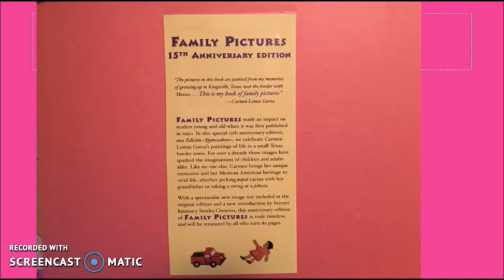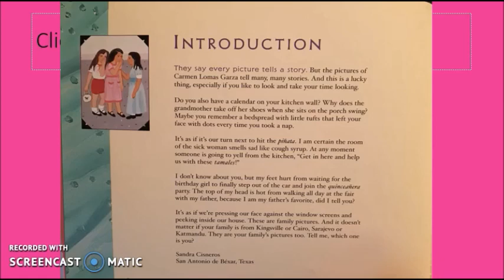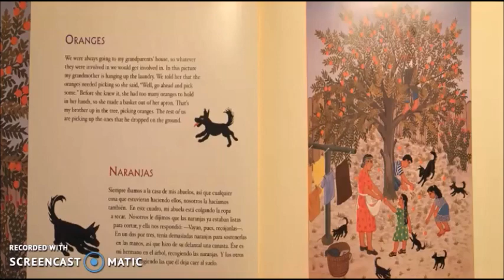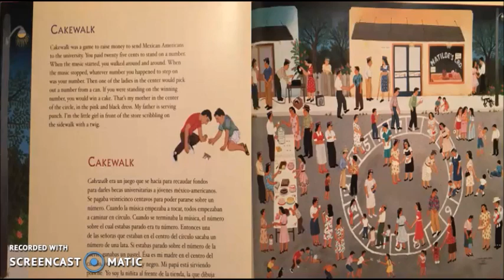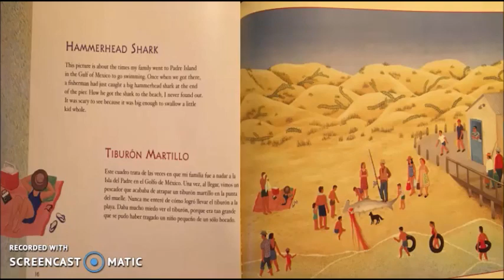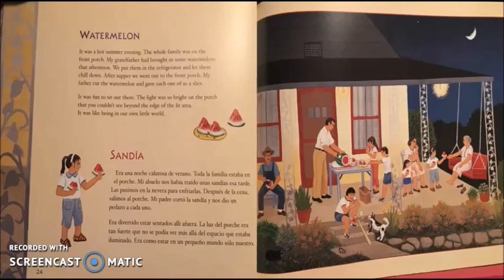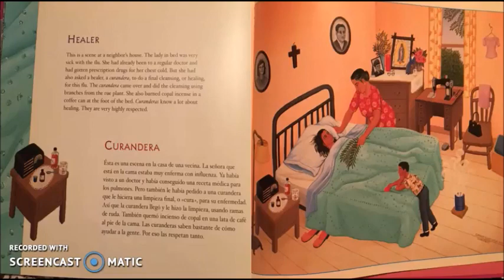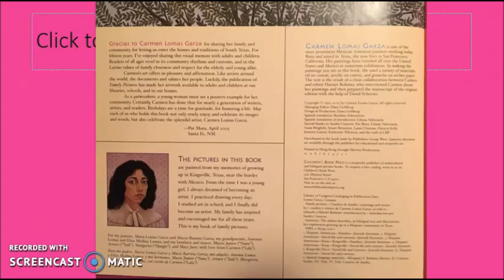Family Pictures Cuadros de familia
Jessica Acosta
Brian Villanueva
RDG122 College Reading